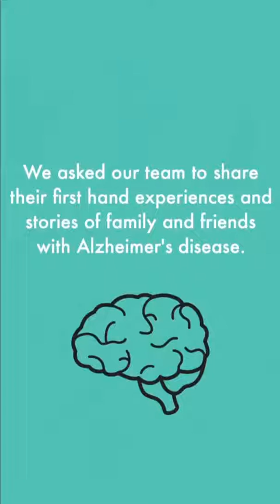Alzheimer’s Awareness: Athena’s Story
Happy Alzheimer’s Awareness Month! 💜 Today, we are featuring SN’s Chief Operating Officer and Co-Director of Outreach & Research, @athenaayao. Athena shares her family’s experience with Alzheimer’s and how we can help. 💜🧠💜